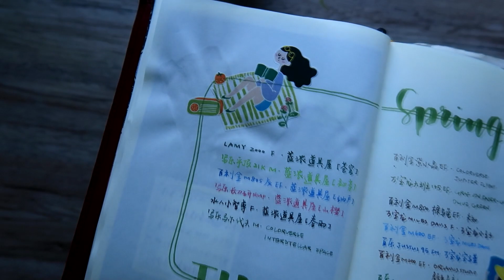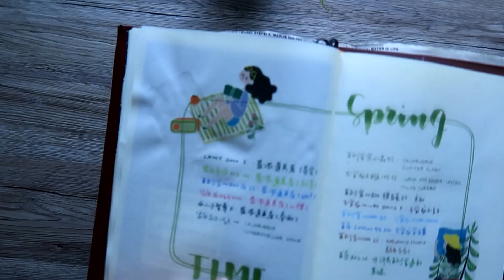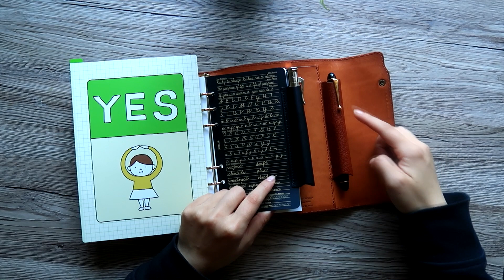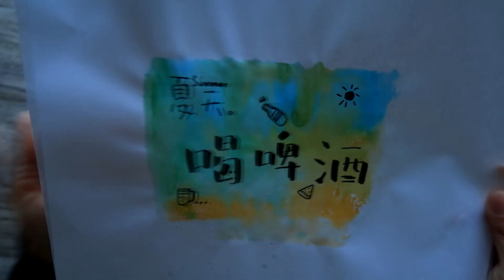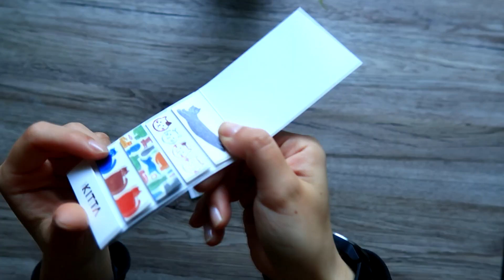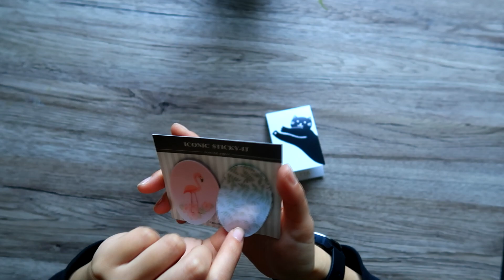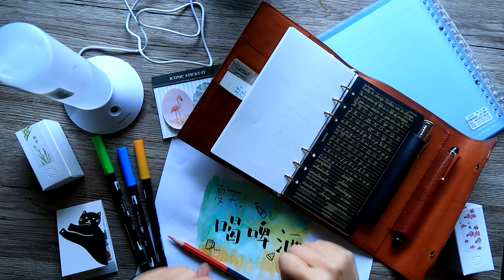不是闷 |6月最爱的文具及其他 | June Favorites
来晚啦！终于来油管补更啦~好尴尬7月都快过去了哈哈~

这次视频提到的小玩意儿们：

1. 墨水：蓝浓道具屋- 初芽
2. 墨水：蓝浓道具屋- 山樱
3. 墨水：辉柏嘉伯爵 - 橄榄绿
4. Knox Authen 圣书尺寸活页本
5. Plotter分隔页，自己把孔剪开了
6. 三菱红蓝木制铅笔
7. 蜻蜓ABT双头笔 蓝色515，绿色195，黄色985
8. KAZE A5 星球垫板夹
9. Iconic 半透明便利贴
10. 锦宫 Kitta 猫
11. 国誉Smart Ring轻薄活页本 浅蓝色
12. USB水瓶座迷你加湿器

+ 录影用的相机 Canon G7X Mark II

+ 视频编辑软件：Sony Vegas Pro

微博@不是闷
微信@bushimen_share （那条是下划线）